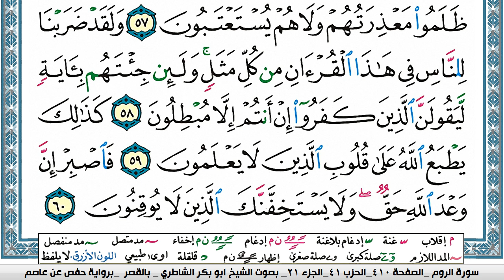سورة الروم مكتوبة ابو بكر الشاطري Surah Al Rom Abu Bakr Al-Shatri | القرآن الكريم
سورة البقرة
سورة ال عمران
سورة النساء
سورة المائدة
سورة الأنعام
سورة الأعراف
سورة الأنفال
سورة التوبة
سورة يونس
سورة هود
سورة يوسف
سورة الرعد
سورة ابراهيم
سورة الحجر
سورة النحل
سورة الإسراء
سورة الكهف
سورة مريم
سورة طه
سورة الأنبياء
سورة الحج
سورة المؤمنون
سورة النّور
سورة الفرقان
سورة الشعراء
سورة النّمل
سورة القصص
سورة العنكبوت
سورة الرّوم
سورة لقمان
سورة السجدة
سورة الأحزاب
سورة سبأ
سورة فاطر
سورة يس
سورة الصافات
سورة ص
سورة الزمر
سورة غافر
سورة فصّلت
سورة الشورى
سورة الزخرف
سورة الدّخان
سورة الجاثية
سورة الأحقاف
سورة محمد
سورة الفتح
سورة الحجرات
سورة ق
سورة الذاريات
سورة الطور
سورة النجم
سورة القمر
سورة الرحمن
سورة الواقعة
سورة الحديد
سورة المجادلة
سورة الحشر
سورة الممتحنة
سورة الصف
سورة الجمعة
سورة المنافقون
سورة التغابن
سورة الطلاق
سورة التحريم
سورة الملك
سورة القلم
سورة الحاقة
سورة المعارج
سورة نوح
سورة الجن
سورة المزّمّل
سورة المدّثر
سورة القيامة
سورة الإنسان
سورة المرسلات
سورة النبأ
سورة النازعات
سورة عبس
سورة التكوير
سورة الإنفطار
سورة المطفّفين
سورة الإنشقاق
سورة البروج
سورة الطارق
سورة الأعلى
سورة الغاشية
سورة الفجر
سورة البلد
سورة الشمس
سورة الليل
سورة الضحى
سورة الشرح
سورة التين
سورة العلق
سورة القدر
سورة البينة
سورة الزلزلة
سورة العاديات
سورة القارعة
سورة التكاثر
سورة العصر
سورة الهمزة
سورة الفيل
سورة قريش
سورة الماعون
سورة الكوثر
سورة الكافرون
سورة النصر
سورة المسد
سورة الإخلاص
سورة الفلق
سورة النّاس
القران الكريم
المصحف كامل

KonoozAlhuda
konoozalhuda
konooz
Konooz Alhuda
كنوز الهدى,
كنوز الهدي,
كنوز,
الهدى,
الهدي,
قران كريم
قرآن كريم
قرءان كريم
قران
قرآن
قرءان
القران الكريم
القرآن الكريم
القرءان الكريم
القران
القرآن
القرءان